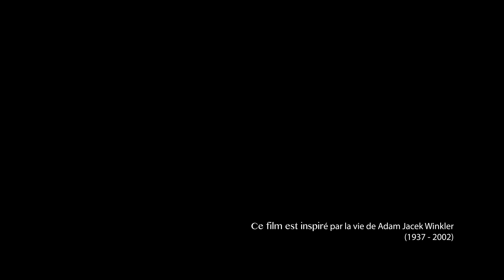LA MONTAGNE MAGIQUE un film de ANCA DAMIAN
Polonais réfugié à Paris dans les années 60, la vie aventureuse de Adam Jacek Winkler prend un tournant radical dans les années 80. Se rêvant chevalier du 20ème siècle, Jacek quitte la France pour combattre les soviétiques aux côtés du commandant Massoud en Afghanistan.